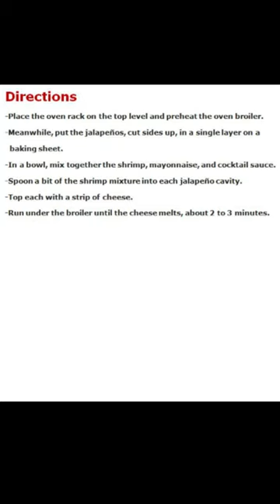Appetizers and Snacks #1-1 Jalapenos with Shrimp Filling. Ease and a must-have for BBQs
Jalapeños with Shrimp Filling for my BBQs is something I need to make a Party Complete.

Ingredients List:

8  jarred pickled jalapeño peppers (en escabeche),
    cut in half lengthwise and seeded
12  medium cooked shrimp, chopped
1 tablespoon  mayonnaise
1/2 tablespoon  seafood cocktail sauce
16 strips  (thin strips) Monterey Jack cheese, 1-inch- × 1/2-inch

Directions:
-Place the oven rack on the top level and preheat the oven broiler.
-Meanwhile, put the jalapeños, cut sides up, in a single layer on a
baking sheet.
-In a bowl, mix together the shrimp, mayonnaise, and cocktail sauce.
-Spoon a bit of the shrimp mixture into each jalapeño cavity.
-Top each with a strip of cheese.
-Run under the broiler until the cheese melts, about 2 to 3 minutes.